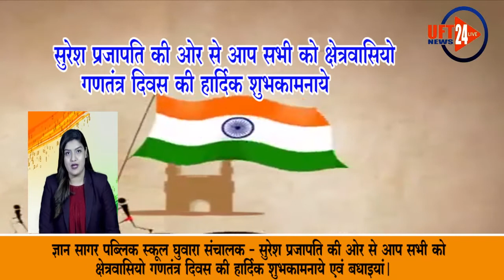क्षेत्रवासियो गणतंत्र दिवस की हार्दिक शुभकामनाये एवं बधाइयां..UFT NEWS 24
ज्ञान सागर पब्लिक स्कूल घुवारा संचालक - सुरेश प्रजापति की ओर से आप सभी को क्षेत्रवासियो गणतंत्र दिवस की हार्दिक शुभकामनाये एवं बधाइयां।

सारे जहां से अच्छा हिन्दुस्तान हमारा
हमसे जुडने के लिए इन लिंक्स पर फॉलो करें: